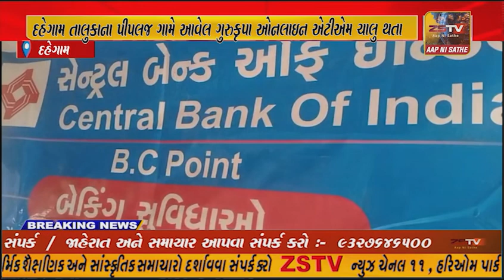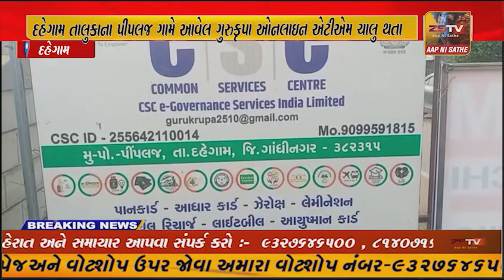દહેગામ તાલુકાના પીપલજ ગામે આવેલ ગુરુકૃપા ઓનલાઇન એટીએમ ચાલુ થતા આજુબાજુના ગામડાઓમાં લોકોને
દહેગામ તાલુકાના પીપલજ ગામે આવેલ ગુરુકૃપા ઓનલાઇન એટીએમ ચાલુ થતા આજુબાજુના ગામડાઓમાં લોકોને બહાર જવું નહીં પડે